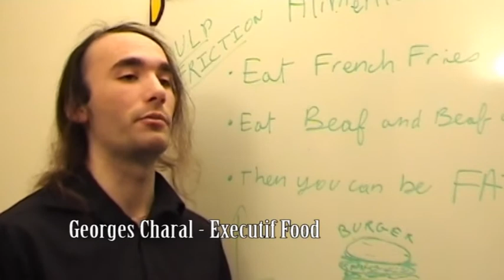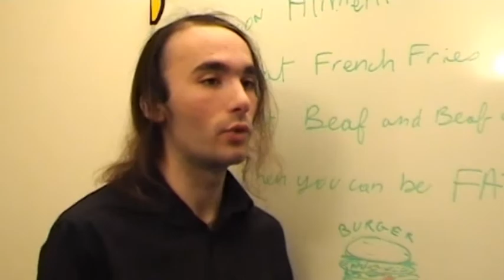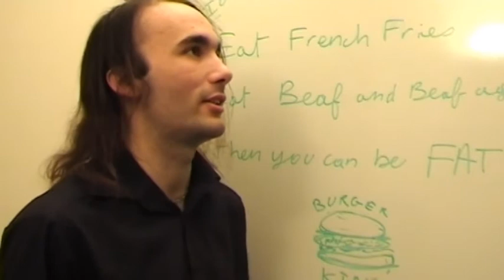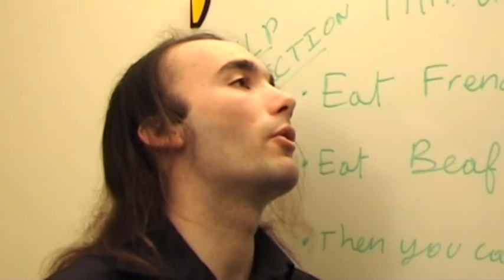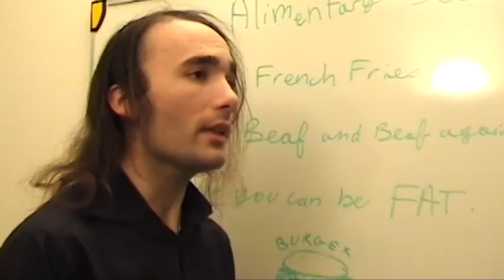Faux Making Off - Pulp Fiction : La théorie des Hamburgers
Faux Making Off réalisé dans le cadre d'un BTS Montage et Post-production pour un devoir d'Anglais :
Pulp Fiction : La théorie des Hamburgers.